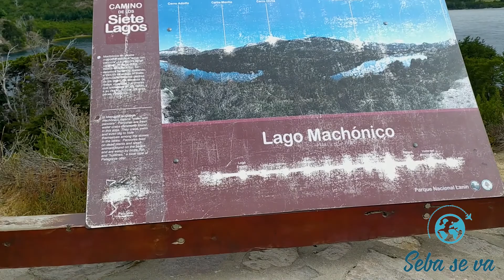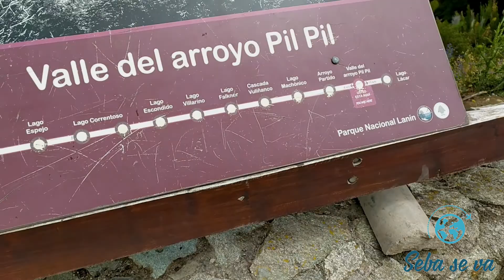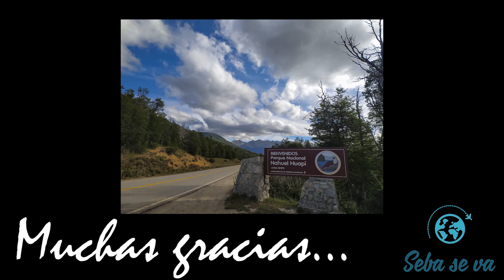Ruta de los 7 Lagos: EL FINAL!!!! - Vlog 101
CON QUE FILMO
Canon T3I
Xiaomi Redmi Note 8
GoPro 1 (Ya la voy a actualizar)

LENOVO IdeaPad 330 - Intel Core I5 8th Gen - 8 Gb RAM - Disco Solido